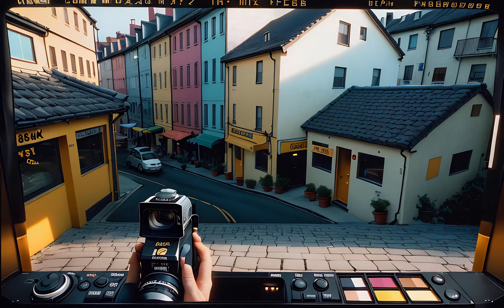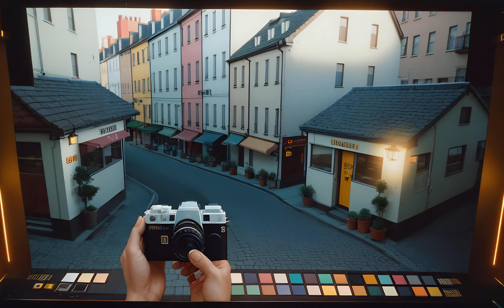20 Dreamscapes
Music created using a fine-tuned MusicGen model, trained on my own electronic music productions.

Video generated with Stable Diffusion.